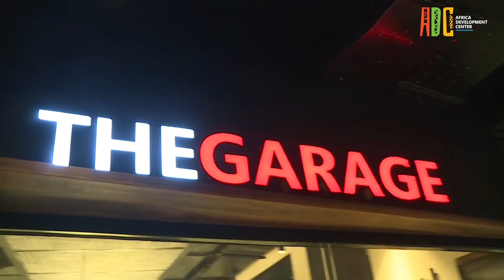Sema Na ADC - The Garage's culture of cutting-edge tech and growth mindset at Microsoft ADC.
Catherine Muraga speaks to Lydia Karanja, The Garage Lead at Microsoft ADC in Kenya, on how The Garage nurtures a culture of innovation and growth mindset through the experimentation of cutting-edge technologies like AI.